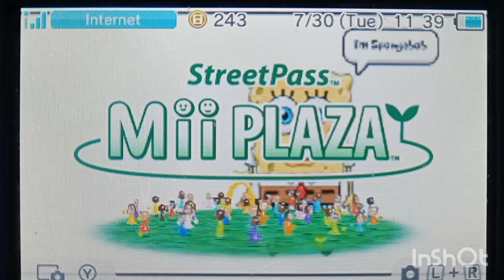streetpass from home OFFICIAL MUSIC VIDEO